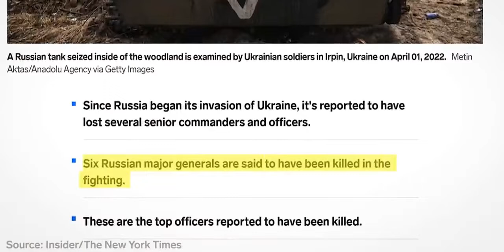Putin Russia military NOT so Great in Ukraine Warship tanks armored vehicle Losses 15k troops killed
End Times BeHeavenbound Worship Jesus on Calvary Cross for You and Me No Greater LOVE - April 2022

End Times BeHeavenbound Bloodgood Rock Praise Jesus taken down off Calvary Cross HE is the Messiah

RAW Russian invasion Battle Mariupol Ukraine Rages on 5,000+ residents Civilians murdered Genocide current events April 2022

Putin I Will GO Nuclear Thermobaric Rockets used Ukraine 100+ Nuclear Capable Cruise Missile strikes current events 2022

U2Bheavenbound End Times News Current Events Bible Prophecy Wars Rumors of Wars NATO Russia Ukraine 2022

Russia Ukraine invasion leads to Ezekiel 38 Gog Magog War in Israel End Times update Bible Prophecy current events 2022

BIDEN BLAMES UNVACCINATED FOR PANDEMIC SURGE DEMANDS EVERY USA CITIZEN GET VAXXED

End Times BeHeavenbound Worship - Be still O my Soul - Create in me a clean Heart O God April 2022

Jeremiah 1:19 They will Fight against You But they shall Not Prevail against You For I AM with You says the Lord to Deliver You

Chem Trails HAARP DEW Direct Energy Weapons Weather Control RAW PROOF DARPA Globalist Elites NWO agenda 2030 Population Control End Times

Human Animal Chimp DNA mixed Genetically Modified Man playing God BeHeavenbound End Times News

Calvary Chapel Brian Brodersen Greg Laurie Rick Warren hillsong churches embrace doctrines of demons current events

Calvary Chapel Brian Brodersen Ecumenical Pope Francis Catholicism Rick Warren SaddleBack Church Purpose Driven Life False Teaching

Calvary Chapel Brian Brodersen Rick Warren Saddleback Churches New Ecumenical Emergent interfaith Ecumenical Catholicism Pope Francis

RAW WHO DIRECTOR GENERAL DR. TEDROS DECLARES COUNTRIES GIVING BOOSTERS TO CHILDREN TO KILL THEM